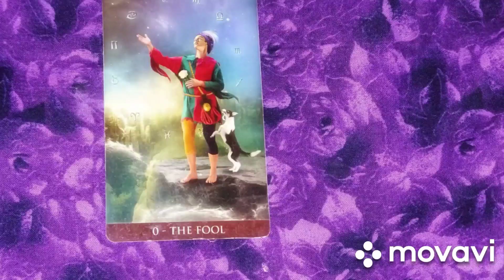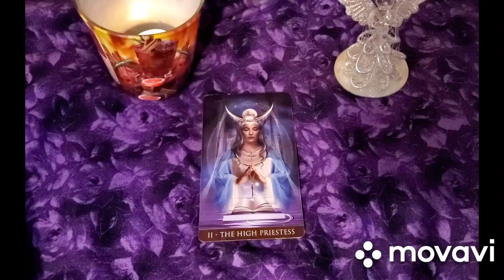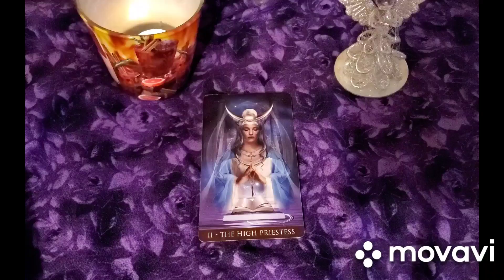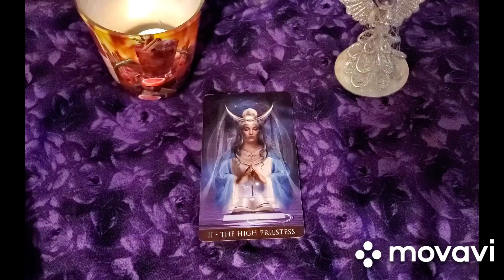🃏2. Főpapnő lapja - 🎄🕯️Advent a tarot nagy Árkánumával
20 nap van Karácsonyig az Advent, a várakozás napjai.
A tarot kártya nagy Árkánumának lapjaibol még pontosan ennyi  van hátra.
Arra gondoltam, minden nap nézzünk meg egy-egy lapot ezekből a csodálatos kártyákból.
A harmadik - a mai napon - ebben a videóban az 2. számú kártyalap, a Főpapnő lapja következik.

Ha egyéni tanácsot szeretnél, akkor keress meg privát üzenetben.

Facebook oldal, ahol napi, heti kártyákat, motiváló cikkeket olvashatsz, illetve a szolgáltatásokról, árakról tájékozódhatsz:

💝💝💝💝💝💝   Szolgáltatások  ❄️❄️❄️❄️❄️❄️❄️

Meditatív állapotban visszamegyünk előző életekbe, ahol választ kaphatunk mostani életünk kérdéseire. Miért vagyunk kapcsolatban, és miért olyan kapcsolatban vagyunk életünk fontos szereplőivel? Mi az előző életbeli oka? Mi a feladatunk egymással?
Megnézzük mit mutatnak a kártyák a jelen helyzetben, azután visszamegyünk, és megnézzük a karmikus  előzményeket az előző életben.

A regressziós utazás ára:
- 15000Ft

Szerelmi "háromszög" elemzés

A Szerelmi "háromszög" elemzés ára
- 15000Ft

Lehet kérni egy, másfél vagy két órás kártyás tanácsadást Théta Healing letöltésekkel is.
Itt megnézzük részletesen a kártyák tanácsait az adott helyzetre, azután rövid Théta Healing letöltések segítségével megerősítjük   a pozitív, illetve oldjuk, kicseréljük a negatív érzéseket.

Az egyeni kártyás tanácsadások ára:
A fél órás elemzés ára:
6000Ft

A 45 perces elemzés ára
- 8000Ft

Az egy órás időtartamú elemzés ára
-  9000Ft

A másfél órás
- 14000Ft

A két órás
- 17000Ft

Ha úgy érzed elakadtál, ha nem tudod hogyan lépj ki egy helyzetből,  hogyan oldj meg egy konfliktust, vagy hogyan engedd el negatív érzelmeidet egy helyzetben.
Itt is segítségül hívjuk a tarot kártya tanácsait,  majd megkeressük a probléma okát, feloldjuk, lecseréljük a negatív hitrendszert, érzelmet, és meg is erősítjük a pozitív érzéseket.

Két órás:
ára: 17000Ft
Theta Healing oldás + kártya elemzés

Másfél órás
ára: 17000Ft

Két órás
ára: 20000Ft

Vagy:

A számlaszám
CIB bank 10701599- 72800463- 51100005 Lekrinszki Anna néven.

Külföldről:
SWIFT kód CIBHHUHB
IBAN
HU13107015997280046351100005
Külföldi utalás esetén + 2 euró az utalás költsége.